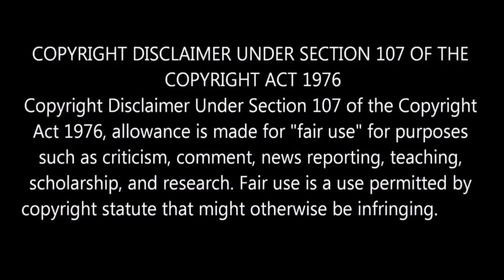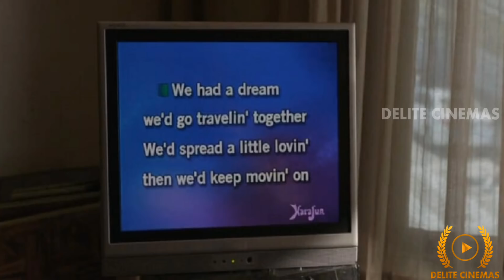Hidden Details in Antman and the Wasp Movie with English subtitles l Paul Rudd l By Delite Cinemas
In this video we are going to see Hidden Details in Antman and the Wasp Movie.
Paul Rudd Starring Antman and the wasp released in the year 2018.